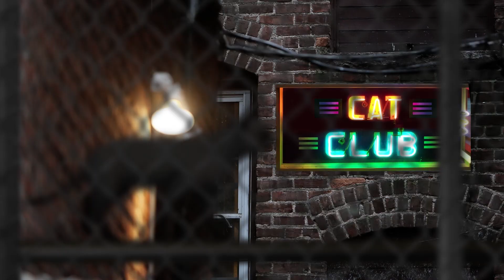Cat Mix by Tune Catz. Music video for cats!!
Bringing music to our feline friends!